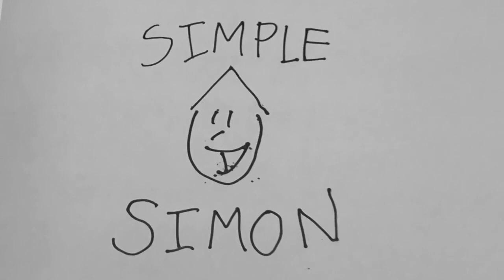ANOTHER CIRCUS MARCH